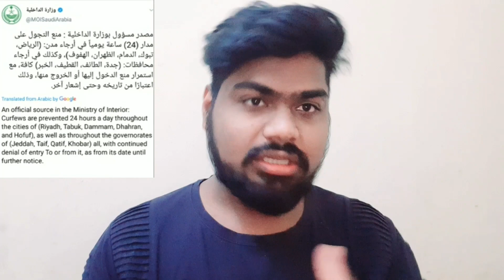07 April 2020 Saudi Arab news Hindi, 7 April Saudi news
छोटा राजन भाई इंस्टाग्राम लिंक

# Sauditrendingvideo